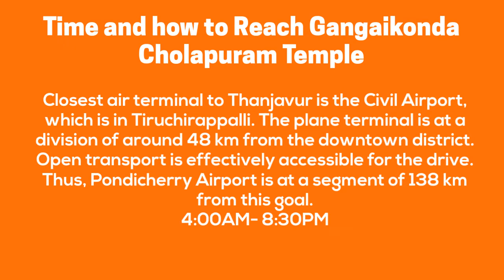Gangaikonda Cholapuram Temple - gangaikonda cholapuram history sweet milagai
Gangaikonda Cholapuram Temple - gangaikonda cholapuram hostory gangaikonda cholapuram temple was built during medieval india and was erected as the capital of the cholas by rajendra